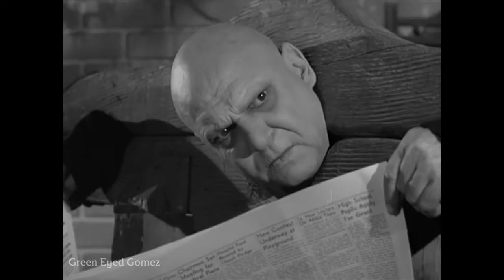THE ADDAMS FAMILY | Best of Uncle Fester | MGM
A compilation of the best Uncle Fester scenes from The Addams Family TV series!

The Addams Family, Season 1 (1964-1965); Season 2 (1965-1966)
Developed for Television by David Levy
Based on Characters Created by Charles Addams
Cast: Carolyn Jones, John Astin, Jackie Coogan, Ted Cassidy, Marie Blake, Lisa Loring, Ken Weatherwax, Felix Silla
Rated TV-G